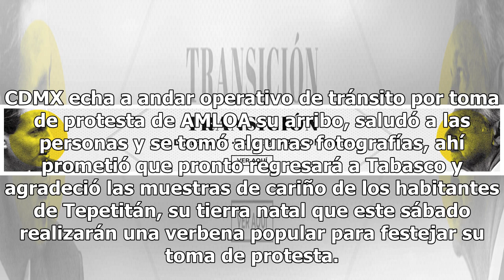AMLO pide confianza para su gobierno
A unas horas de tomar protesta como Presidente de México, Andrés Manuel López Obrador dijo que se encuentra listo y pidió a los mexicanos que confíen en su gobierno.“Mañana me van a colocar la banda presidencial y voy a representar con dignidad al pueblo de México, voy a estar a la altura de las cir...